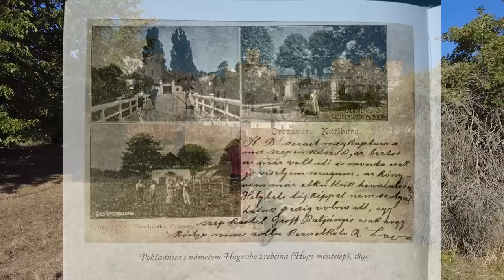RUINA či KLENOT Bratislavy? | Kaštieľ v RUSOVCIACH | História na dvoch kolesách 🚴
Vzácna a unikátna pamiatka s bohatou históriou, romantickými ľúbostnými príbehmi a zaujímavými historkami. Kaštieľ v Rusovciach. Môžeme sa vôbec nazývať kultúrnym národom, keď takto necháme schátrať kaštieľ, ktorý je v štýle anglických hradov, ktoré sú navštevované miliónmi turistov každoročne? Možno za tým všetkým stojí náš nezáujem a za nezáujmom aj nevedomosť. Buď vôbec nevieme, že niečo takéto na našom území stojí alebo ak aj vieme, nikto nám nikdy nerozpovedal, prečo je kaštieľ v Rusovciach významný, kto všetko tu žil a kto všetko ho navštevoval. V dnešnom videu sa to pokúsim aspoň trochu napraviť.

Zdroje, ktoré odporúčam vo videu TU:
Relácia Reportéri. RTVS archív 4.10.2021.
Kniha: HRADSKÝ, J., MALLINERITS, J. Rusovce Oroszvár-Karlburg. Bratislava, 2007, 2018.
Miniséria História na dvoch kolesách vznikla v spolupráci s Kellys Bike 🚴

✎Moju tvorbu môžeš podporiť tu:
Členstvá: